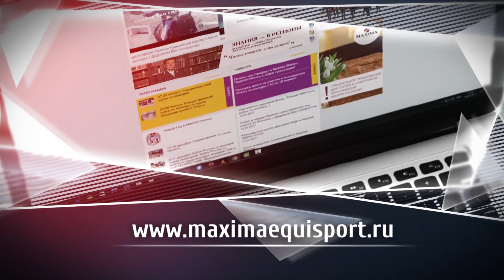Анонс февральских соревнований в Maxima Stables!